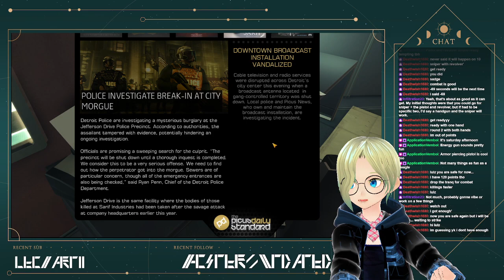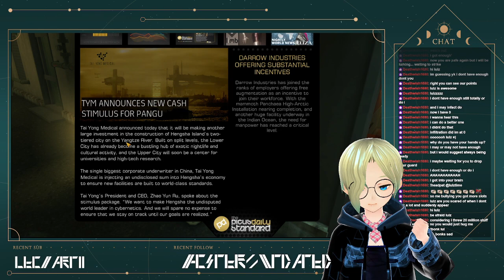[Deus Ex: HR #5] Part 1: Big Trouble in Future Hong Kong in Deus Ex: Human Revolution!